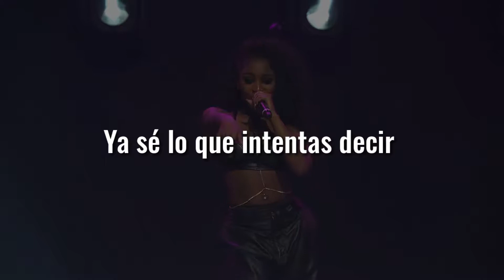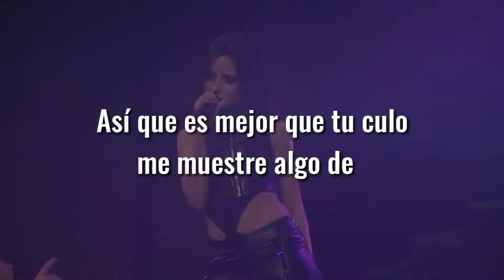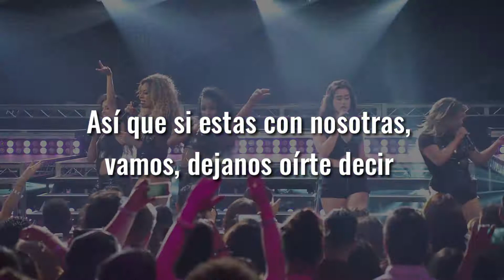Fifth Harmony - BO$$ (Traducción al Español)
Artista
Canción
Álbum

Letra

Todos los dias son de paga
Deslizo mi tarjeta, mientras hago "Nae Nae"
Le estás hablando a una dama
Quiero un Kanye-ye, no un Ray J
Así que es un "No No"
Soy un Maybach y tú un Volvo
Esta conversacion suena como un Dre
Ya sé lo que intentas decir

Dices ser un baller
Y veo como intentas coquetear conmigo
Pero así no es como me educaron
Siguiente
Trabajo para ganarme el dinero
Porque eso es lo que mi madre me enseño
Así que es mejor que tu culo me muestre algo de
Respeto

JEFE, Michelle Obama
Tiene llena su cartera con Oprah dolares
JEFE, Michelle Obama

C-O-N-F-I-D-E-N-T
Esa soy yo, una confidente
No quiero tus cumplidos
Usa el sentido común
Soy una Michelle Obama
Shhhh
Cierra la boca
Chico, creo que ya sabes
quien manda en esta casa
No tengo sed de nadie

Siguiente
Respeto

Juro lealtad a mis chicas
independientes, aquí
Oh, cariño, sí
Así que si estás con nosotras,
vamos, déjanos óirte decir
Sí, sí, si, sí

Siguiente
Respeto